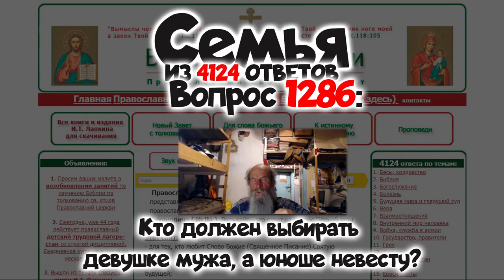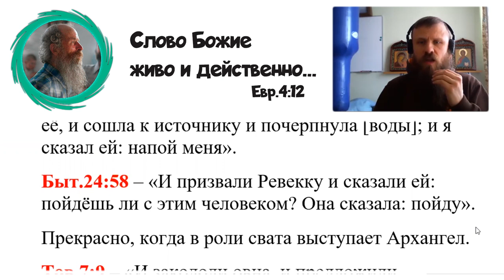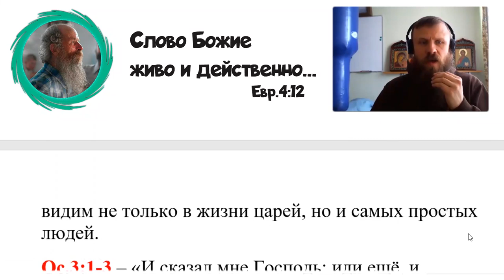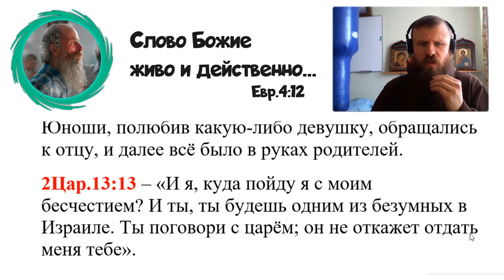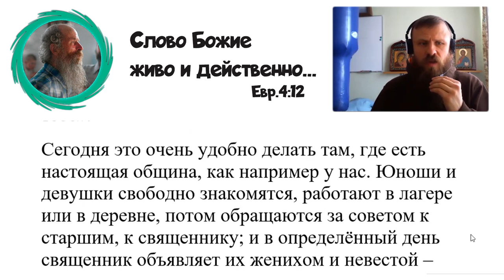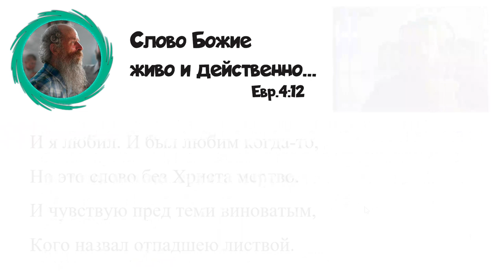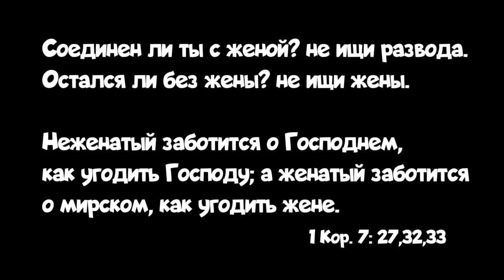1286. Кто должен выбирать девушке мужа, а юноше невесту?